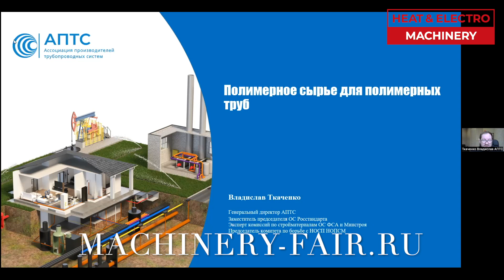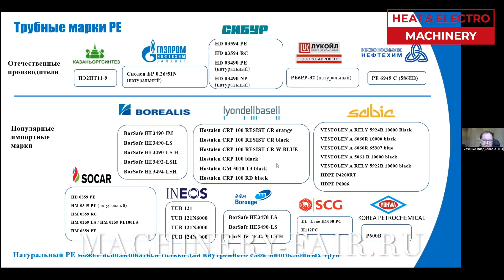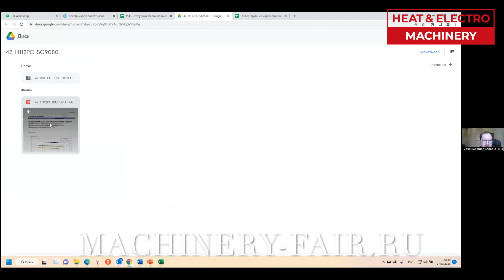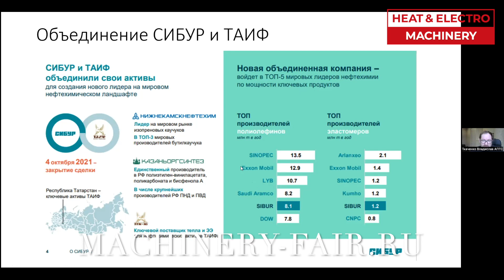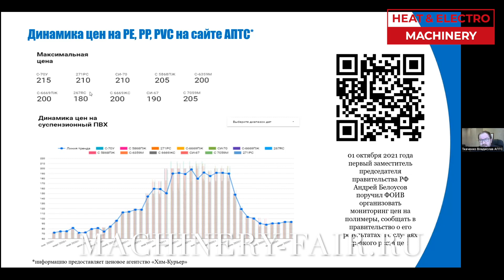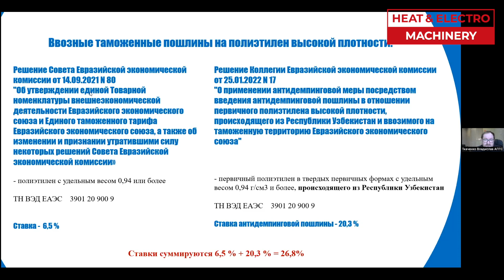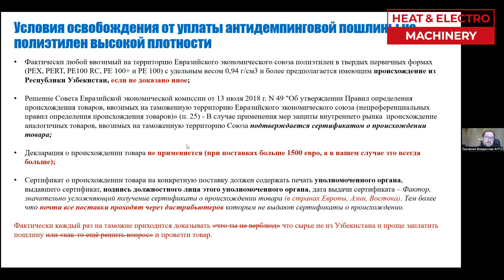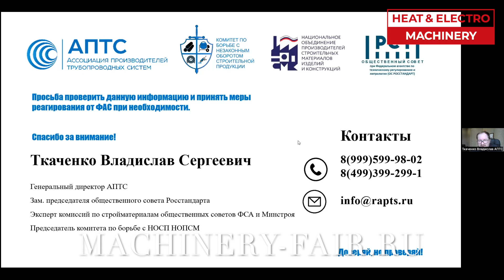АПТС: Полимерное сырье для полимерных труб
Спикер: Владислав Ткаченко, генеральный директор АПТС

Описание: Владислав Ткаченко представил очень подробный анализ о реальном состоянии дел на рынке труб; о регулировании; сертификаций; ГОСТов; взаимодействии с государством. Также даны советы как правильно выбрать производителя и к кому обращаться в случае обнаружения фальсификаций.

АПТС проводит сессию на Heat&Electro 2023.